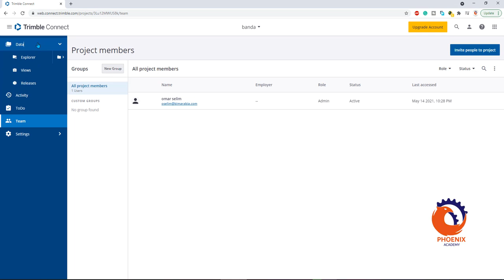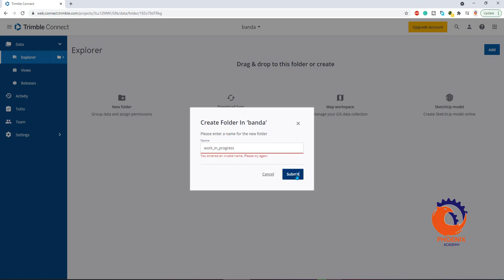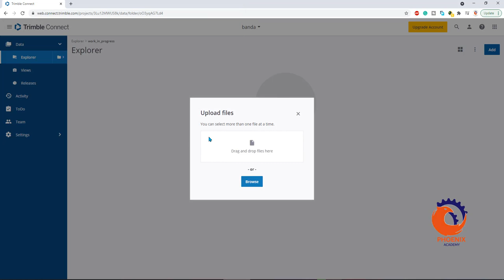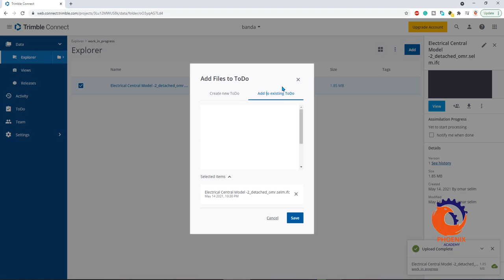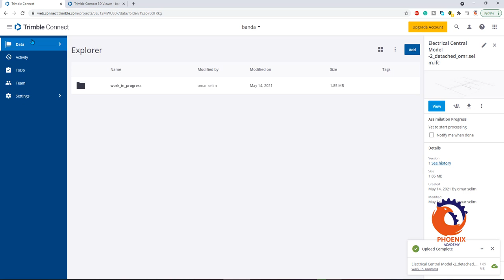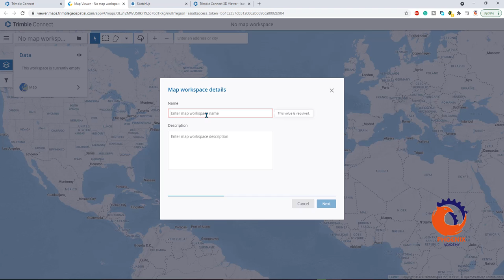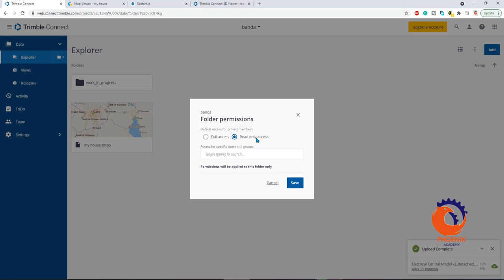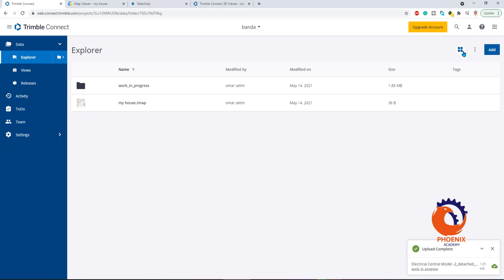02 web connect trimble explorer